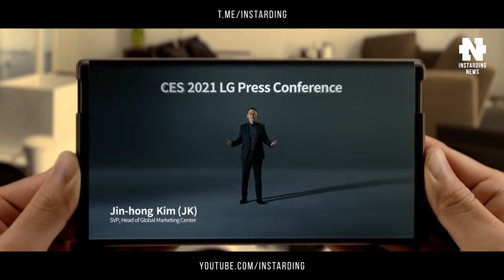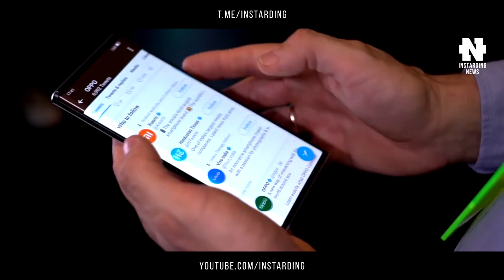Самые интересные анонсы выставки CES 2021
👇 Отзывы из закрытого канала!

00:00 - Коротко о главном
00:41 - GM удивляет концептами автономных Cadillac
02:29 - Прозрачный OLED-телевизор LG
03:55 - Рулофон от LG
04:41 - Первый электрокар Sony
06:08 - Новый тяжелый квадрокоптер Airpeak
07:21 - Подпишись на канал!